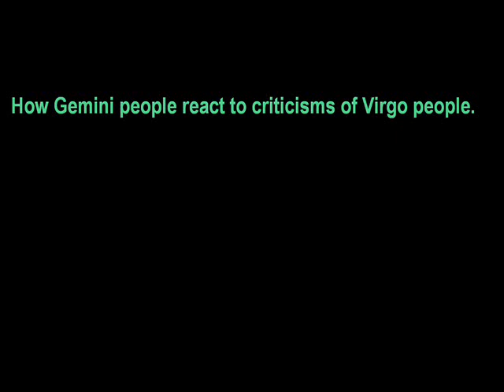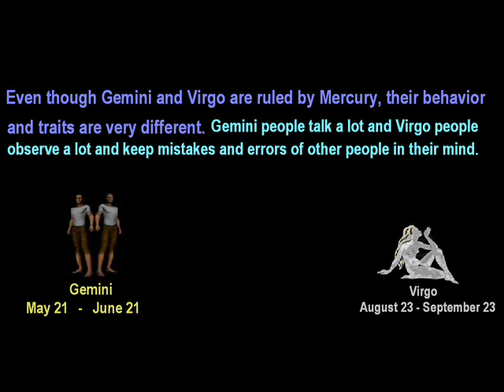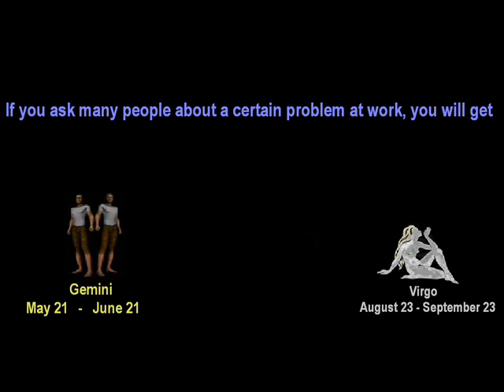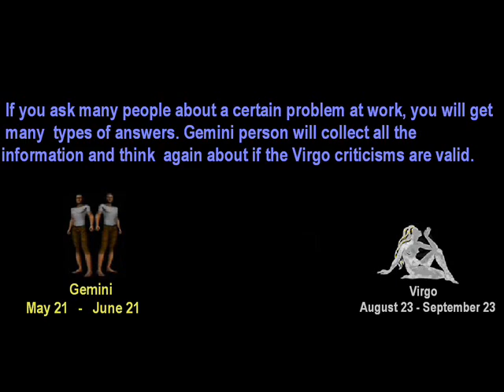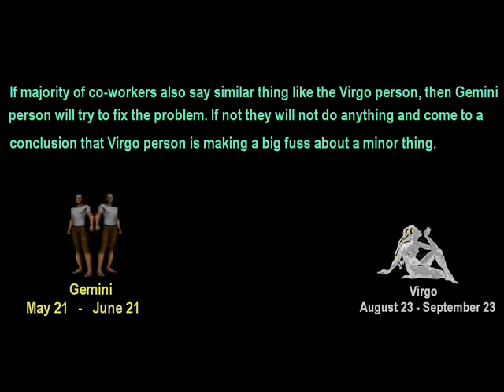How Gemini people react to criticisms of Virgo people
Taurus and Aries videos will be uploaded soon.